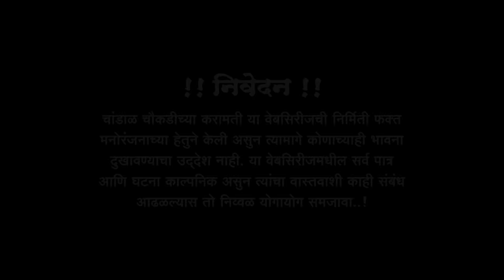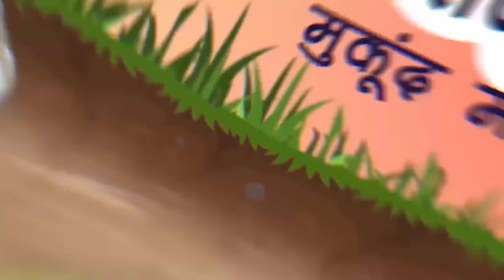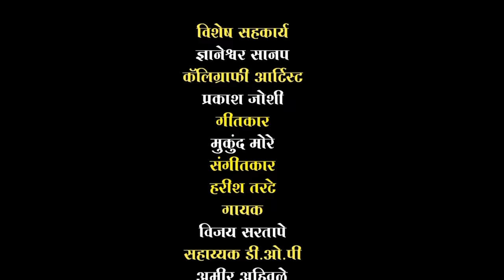चांडाळ चौकडीच्या करामती संपूर्ण भाग नं. २०३ || Chandal Choukadichya Karamati Episode No.203